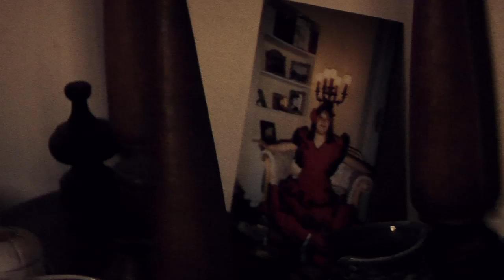Sonidos del Perú ◊ 27 ◊ RASU ÑITI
The day was reaching its end. We were back in William 'Rasu Niti' home. A last look around, and we found a vinyl of Vissotski in one corner. Suddenly it all made sense.

Trujillo is famed for its culture of dances, la 'marinera'.
I asked a friend if he knew anybody in town who would play a 'marinera' type of music, with dancers.

The day I arrived back in Trujillo, my friend told me he failed on gatherings dancers, but that he found a poet, supposedly interesting, a local dude.

What it takes to make a film on someone you have no idea of... At least, there was no interviews to record.

And then, Rasu Niti started to sing. Shivers.
I spent the day trying to understand who this man was, where he was from, and why he was not famous all around the country.

Back to his home, next to the vinyl, there was a quote - 'without emotion in the interpretation, the song have no life'. Visotsky again.

Rasu Niti is a stylist.
The stories have all been told. It's all about style, after all.

Trujillo es famosa por su cultura de las danzas, la 'marinera'.
Le pregunté a un amigo si conocía a nadie en la ciudad que jugaría un tipo 'marinera' de la música, con los bailarines.

El día que llegué de nuevo en Trujillo, mi amigo me dijo que él falló en reuniones danzantes, pero que se encontró con un poeta, supuestamente interesante, un tipo local.

¿Qué se necesita para hacer una película sobre alguien que no tienes idea de ... Por lo menos, no hubo entrevistas a grabar.

Y luego, Rasu Niti se puso a cantar. Escalofríos.
Pasé el día tratando de entender quién era este hombre, de dónde era, y por qué no se hizo famoso en todo el país.

De vuelta a su casa, al lado del vinilo, había una cita - 'sin emoción en la interpretación, la canción no tiene vida'. Visotsky de nuevo.

Rasu Niti es un estilista.
Las historias de todo se les ha dicho. Todo es cuestión de estilo, después de todo.

Trujillo, Perú
Junio 2013

images, sounds and edit by Vincent Moon
produced with the local help of Claudia and Renato